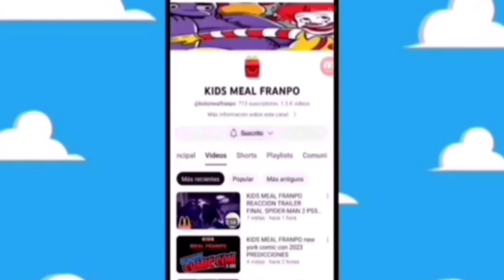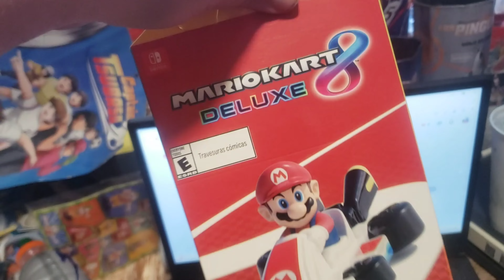¡Peachh y más peach! / reseña McDonald's cajita feliz mario kart deluxe 8 Octubre 2024